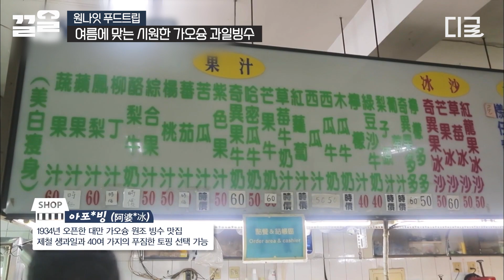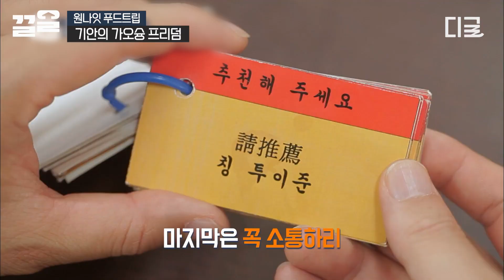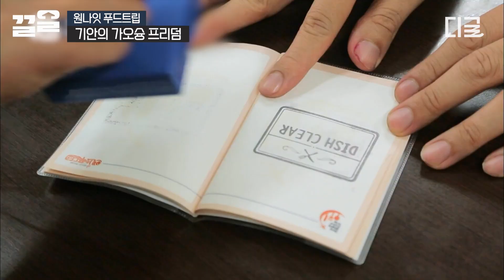[원나잇푸드트립] 핫 써머🔥 핫 핫 너무 더운 날씨에는 역시 시~~원한 빙수가 딱이야! 빙수 먹방 후 어마어마한 두께의 삼겹 덮밥까지 폭풍흡입한 기안84👍